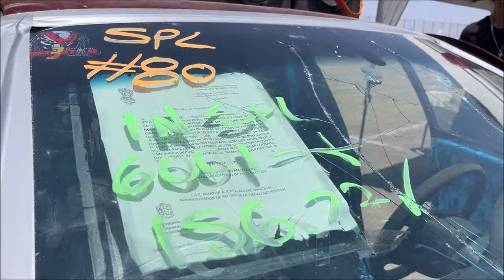¡Otro parabrisas volado! Amplificador Eleven Audio 8K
¡Otro parabrisas volado! Con un Amplificador Eleven Audio de 8500 Watts y 8 subwoofers Evox de 1500 Watts.
Auto participante en el 3er Predator Fest realizado en Pastor Ortiz, Michoacán, por el Predator CAR CLUB
Somos